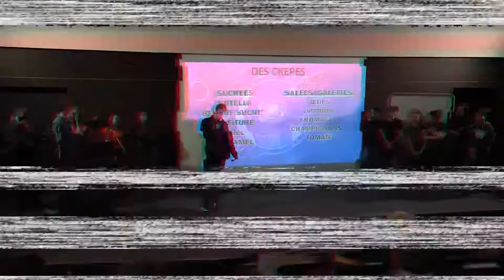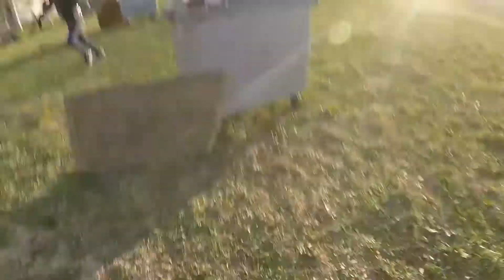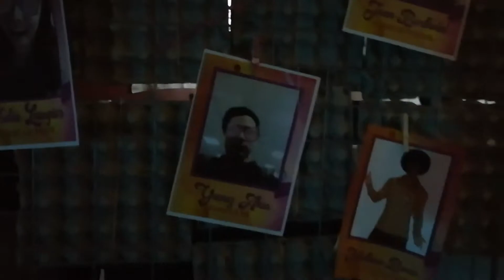Campagne BDE ISMIN 2020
Film de campagne BDE ISMIN 2020

Musiques :
Beethoven - Für Elise (Klutch Dubstep Trap Remix)
Epic Action & Adventure vol. 6
Apashe - Lacrimosa
Douce France
Mission Impossible Theme(full theme)
OverSky - Rise & Fall